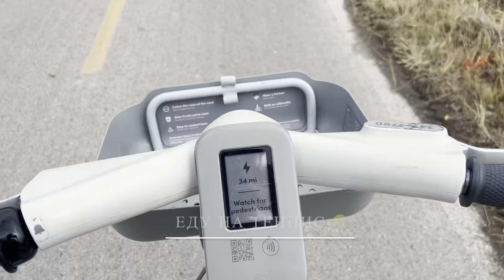ВЛОГ: ДЕНЬ НЕЗАВИСИМОСТИ США В ЧИКАГО, празднуем и отдыхаем, салон красоты, покупки, теннис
Службы доставки еды: CookUnity
-CODE: kskuli6972